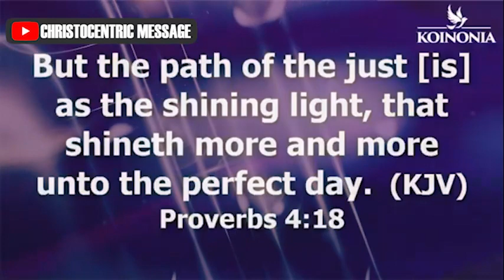GOD WILL TURN YOUR ADVERSITY INTO VICTORY - APOSTLE JOSHUA SELMAN 2022